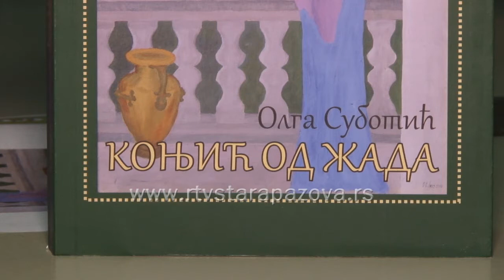Konjić od žada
U Narodnoj biblioteci “Dositej Obradović” u Staroj Pazovi sinoć je promovisan  roman “Konjić od žada”, prvenac Olgice Subotić, knjižničarke iz Belegiša i Surduka.